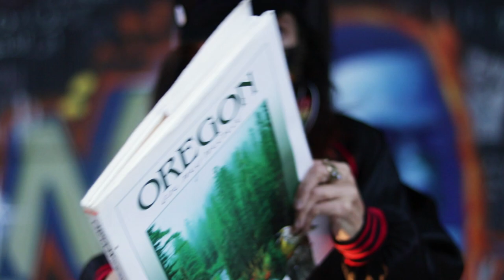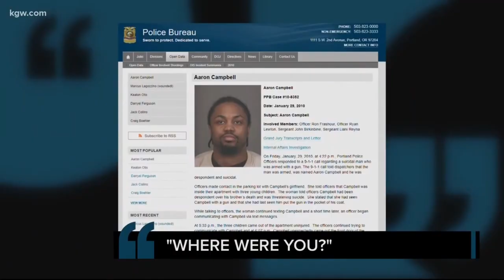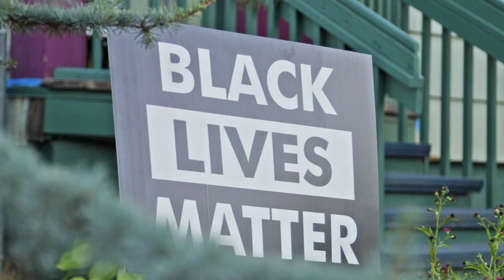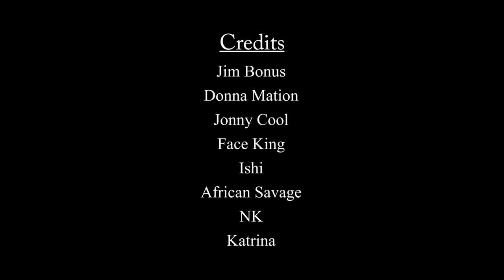Egbe Vado “Hands Up Don't Shoot” Official music video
"Even when mi have mi hands up dem a fear mi
thats why mi no trust the babylons really
dem drive around wit dem guns looking scarry dem walk around wit dem badge looking silly" Egbe Vado (Hands up don't shoot)